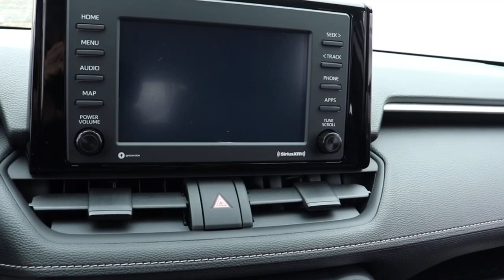2021 Toyota RAV4 Chicago, Oak Lawn, Calumet city, Orland Park, Matteson, IL 21339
Magnetic Gray Metallic New 2021 Toyota RAV4 available in Chicago, Illinois at Toyota on Western. Servicing the Oak Lawn, Calumet city, Orland Park, Matteson, IL area.

6941 South Western Ave.

Delivers 34 Highway MPG and 27 City MPG! This Toyota RAV4 boasts a Regular Unleaded I-4 2.5 L/152 engine powering this Automatic transmission. REAR CARGO AREA COVER, BLIND SPOT MONITOR W/RCTA, Wheels: 17 Steel -inc: silver six-spoke wheel covers.*This Toyota RAV4 Comes Equipped with These Options *Urethane Gear Shifter Material, Trip Computer, Transmission: 8-Speed Automatic, Transmission w/Driver Selectable Mode, Sequential Shift Control and Oil Cooler, Toyota Safety Sense (TSS) 2.0, Towing Equipment -inc: Trailer Sway Control, Tires: 225/65R17 AS, Tailgate/Rear Door Lock Included w/Power Door Locks, Systems Monitor, Strut Front Suspension w/Coil Springs.* Stop By Today *Test drive this must-see, must-drive, must-own beauty today at Toyota On Western, 6941 S Western Ave, Chicago, IL 60636.